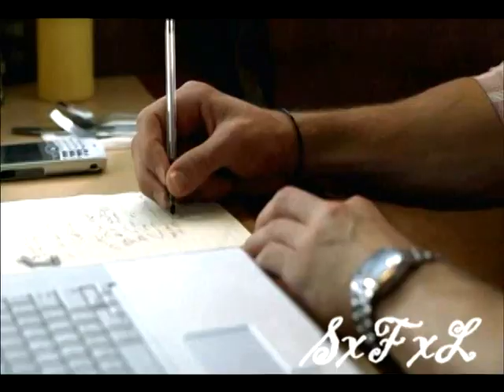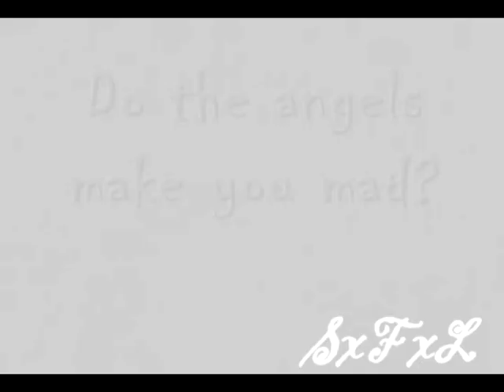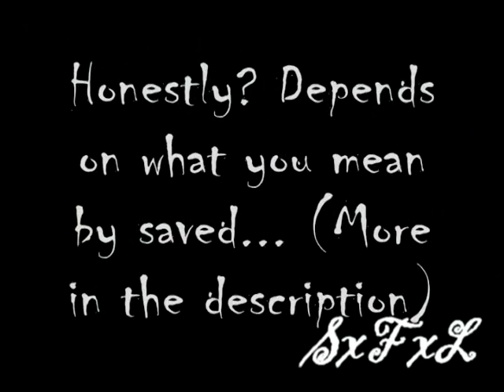Supernatural: By Myself [Team Dean vs Team Sam Entry]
T.V. Show: Supernatural
Main Song: By Myself
Main Song Artist: Linkin Park
Ending Song: Sakasama No Chou
Ending Song Artist: Snow
Programs Used: Windows Movies Maker.

This is my Video entry for stuff5514's video contest. Thanks for inviting me!

1) What team are you on?

Team Sammy.

2) Why?

Because I think that while what he did was wrong... he did it with good intentions. And he was tricked into it by Ruby, and even the Angels. He never would have done it if he thought it would have brought on the apocalypse, anyway. He was willing to sacrifice himself because he thought it would save everyone. And that is good enough for me. (Also there are waaay too many Team Deans out there lol)

3) Why not team Dean?

Because he was right, but he went about it the wrong way. He pushed Sam away, and in the end that caused him to go dark side. Though, I know that there is only so much poor Dean could do.

4) Who was right in episode 4:21, When The Levee Breaks?

Dean.

5) Do the angels make you mad?

I hate Uriel and Zachariah. But not Castiel. He's just too awesome to hate, even if he made a few mistakes. He was pushed into the wrong side, too.

6) Does Ruby make you mad?

Yes. Though I honestly kinda liked the first Ruby, this one sucked. (And my bro agrees that the first Ruby most likely wasn't meant to betray them in the end, but then 5th season came along and they had to change things.)

7) Can Sam be saved?

Honestly? Depends on what you mean by saved... If you mean will Sam NOT be a demon anymore? I don't think so, but then again, you never know. But Dean and Sam will get along just fine later on. Cass said that Dean could live in a paradise on Earth in peace, WITH Sammy after the war with Lucifer, and I doubt he was lying.

8) Will Dean forgive Sammy?

Well, yeah! DUH. They're family. And everyone makes mistakes. It might take a while... but they will get through this like they always do. I know. I have a little brother, too. (Though he has never brought on the apocalypse before... at least not to my knowledge...)

(I wish there was a Team Winchester...)